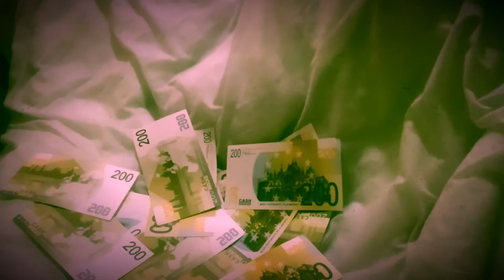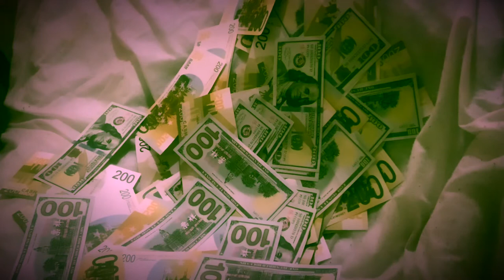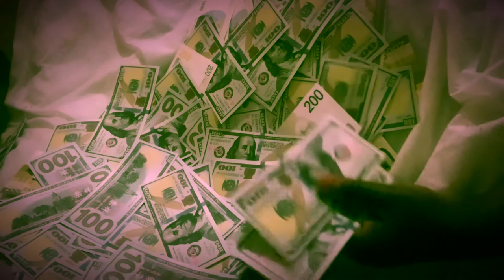FREE Guitar Rap Beat "Manifest Money7"(Acoustic Rock Type Hip Hop Instrumental ) 2021